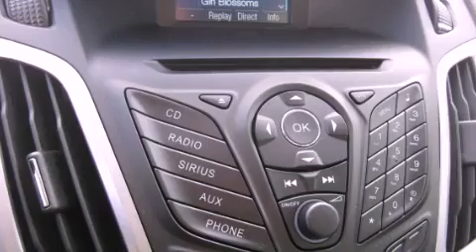2012 Ford Focus Seattle WA 98125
Year : 2012
 Make : Ford
 Model : Focus
 Engine : 2.0L I4 DOHC 16V
 Trans . : Automatic
 Exterior : Tuxedo Black Metallic
 Miles : 25
 Interior : Charcoal Black
 Stock : 120629